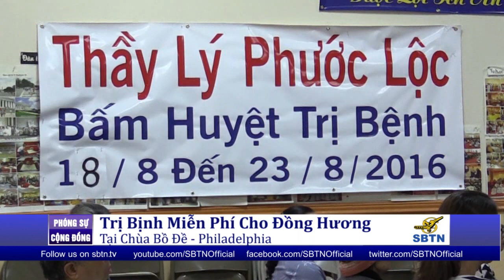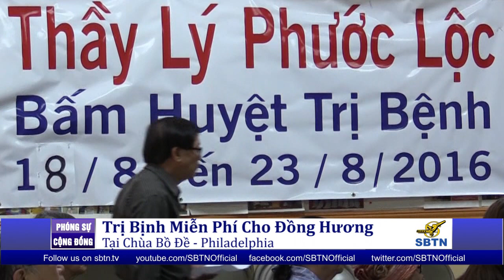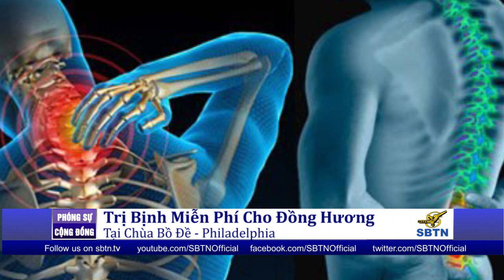PHÓNG SỰ CỘNG ĐỒNG: Trị bệnh miễn phí cho đồng hương tại chùa Bồ Đề - Philadelphia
Lúc 2 giờ trưa ngày 20/8, SBTN đã có mặt tại chùa Bồ Đề tại Philadelphia, nơi danh y Lý Phước Lộc đến từ miền Nam California đang trị bệnh làm phước cho bà con gần 1 tuần qua. Xin mời quý vị cùng theo dõi một vài hình ảnh về hoạt động y tế từ thiện này.